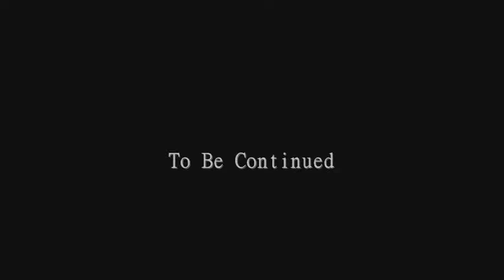The Bandits III (2014)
The Long-Awaited Sequel to "The Bandits II"